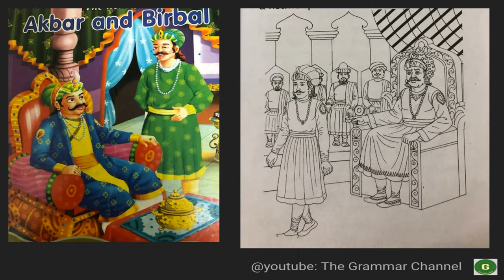A Search for Birbal